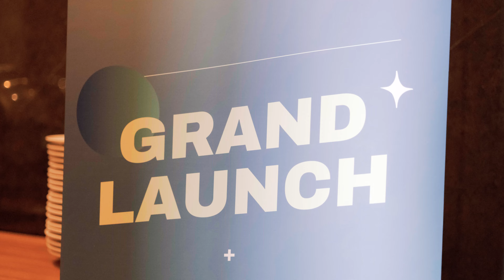Keseruan Acara Grand Launch & First Anniversary THINK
Tidak terasa THINK sudah 1 tahun memberikan edukasi dan menemani perjalanan investasi para member. Grand Launch adalah event gratis khusus untuk member privat THINK.